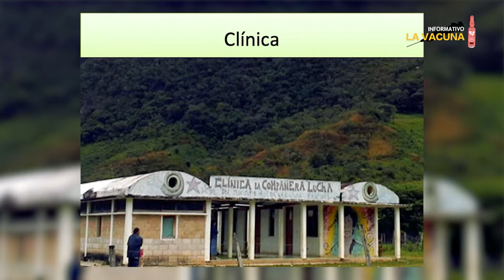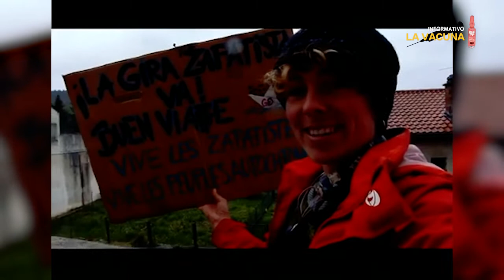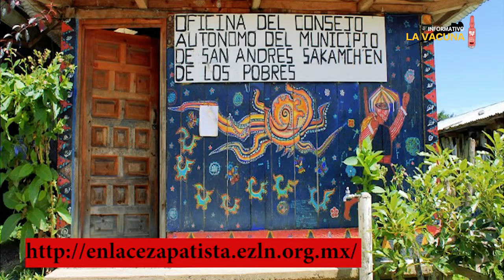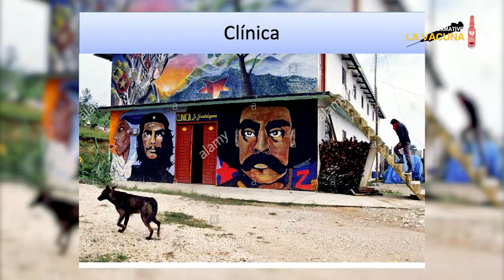02: Zapatistas inician gira...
El viaje de los zapatistas a Europa.